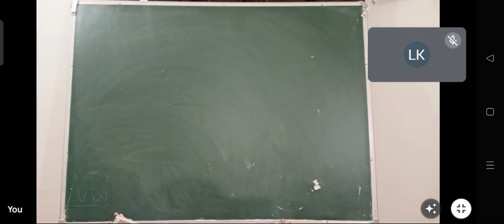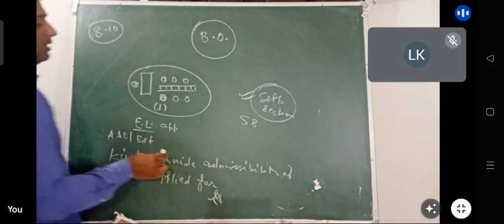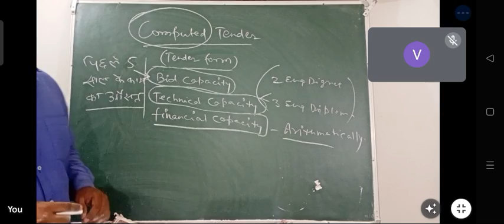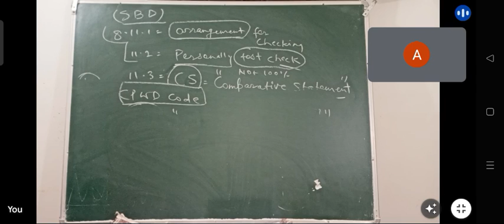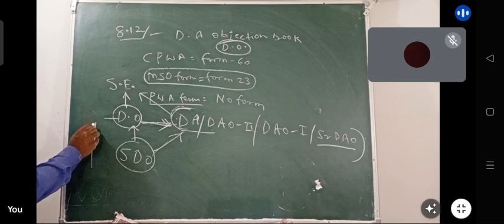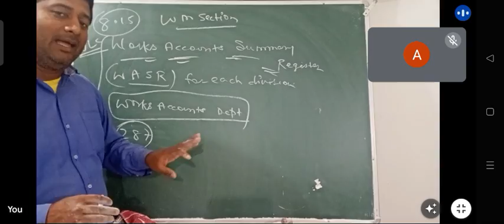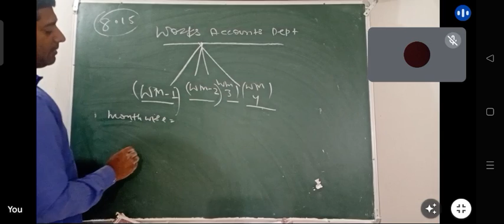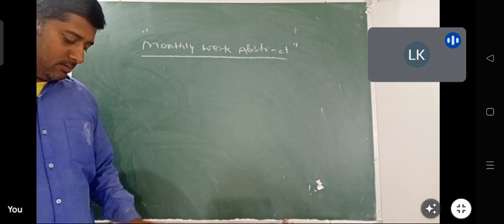PC 16, PC 21, MSO (A & E)- (Volume-1), 2nd video